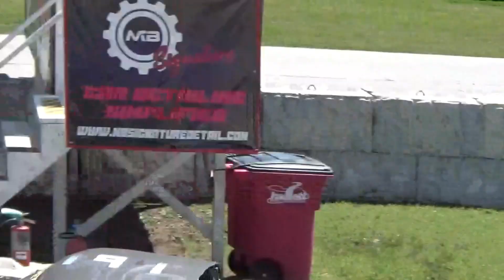Lemons Hallettosis at Hallett Motor Racing Circuit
The challenge of Lemons Racing is to go fast for 15 to 24 hours in the most least likely vehicle possible. This was my first time driving and it was the best bad decision I ever made. Please enjoy.